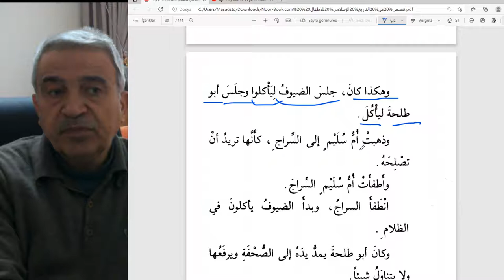Arapça İslam tarihinden çocuklar için hikaye okumaları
Abu Talha'nın ve eşi Ümmü Süleym' in İslam tarihinde ve tefsirde ebedileşen örnek fedakarlığı SAYFA 30-31 VE 32.